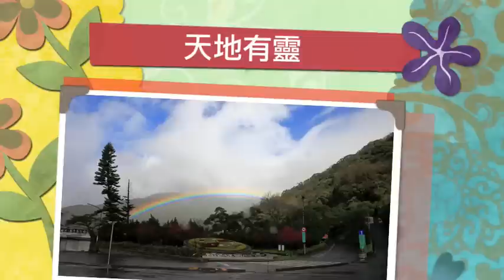天地有靈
橫批－陽明山彩虹橫陳，悼法師歸去。
配樂：黃鶯鶯〈for Love〉